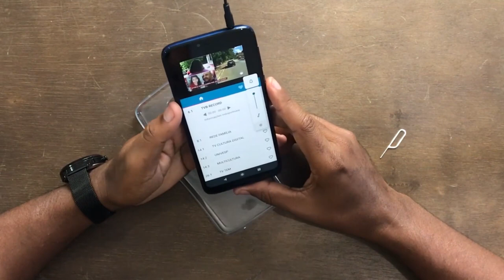OS PRIMEIROS MINUTOS: MOTO G7 POWER